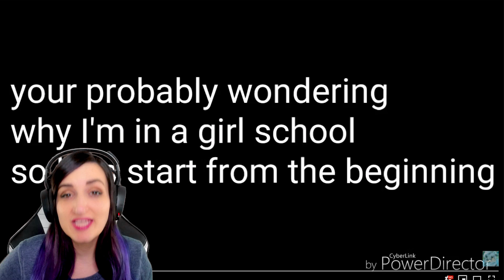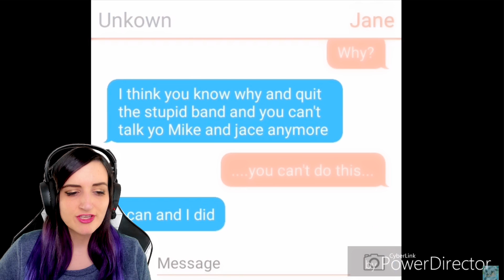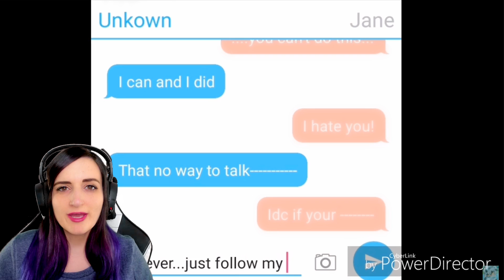The ONLY BOY in an ALL GIRL School?! | Funny Gachaverse Story Reaction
Back with another Gacha Life, Gachaverse, or Gacha Studio story! So I've already read "A Girl in an All Boy School" so why not read "A Boy in an All Girl School" now?